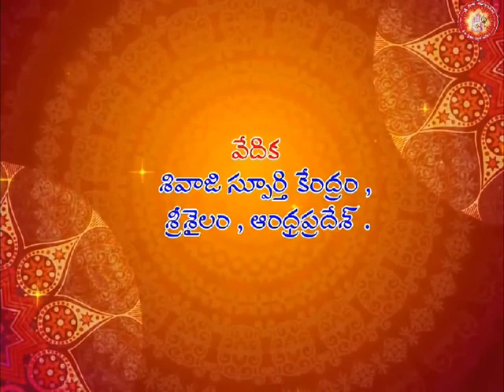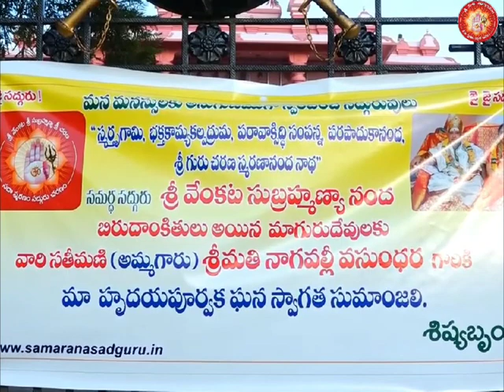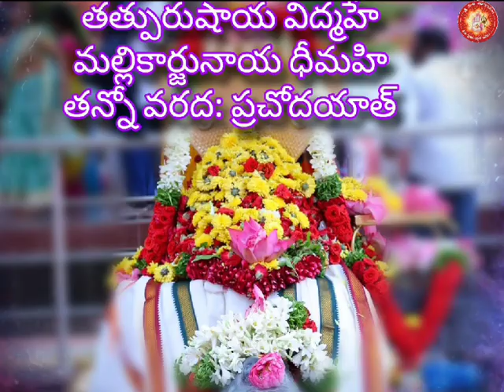గురుపౌర్ణమి ఉత్సవాలు 2023 | Gurupournami celebrations 2023 | Srisailam | Sivaji Spoorthi Kendram